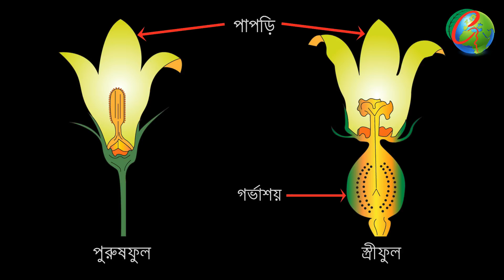সবজির ফলন বাড়ানোর উপায় |The way to increase the production of vegetables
Assalamualaikum. Among the vegetables which are cultivated in Bangladesh, some of the important vegetables are Lau, Sweet Pumpkin, Karla, Kankrol, Papaya, Chess, Jhinga etc. These trees carry lots of flowers, but very few in fruit. Therefore, due to the low production of vegetables, the farmers are being hit on one side, while consumers are being forced to buy vegetables at a higher price.

Those who cultivate vegetables in the hobby on the roof, despite the abundance of flowers on their trees, the flowers do not get the yield due to the drop in time. Knowing some strategies, it is possible to produce 95 female swelling of flowers. How can you increase the yield of these vegetables? Vegetables of lava, sweet pumpkin, lobster, crinx, papaya etc. are flowering and trees are different vegetation. That is, in these trees male and female flowers separate the flowers. The male and female trees are also separate. If the male and female flowers of the same age are nearby and there is a possibility of some pollination if the velocity of the wind is strong, then it is very small. So, these plants are less polluting than normal pollen. So pollination depends on worm-insect and insect-spider. But if the insect or bees are not high and if the male and female flowers are away, natural pollination is not possible. In the pumpkin flower, the only lace flowers are white, all other flowers are yellow in color. Lava flowers are also white, but bees or insects, but the lau foil reduces the journey. Do not hold the gourd for this. The male tree or male flower does not produce fruit. Therefore, the flowers of the plants which are erected, male and female plants separately, bring male flowers artificially and bring together females flowers.

For this male and female need to know flowers. The properties of flowers and flowers of these vegetables are fairly similar. So you can recognize a flower very well and find other flowers very easily. I show the characteristics of male and female flowers, with a male and a female flower transplant.

1. The male flower blossomed in the tip of flower bud. The wife will have petals from the womb of flowers.
2. There is no cure at the beginning of the male flowering petal. Flowers like wombed flowers, like small-size fruit, female flowers.
3. Men swollen in the middle of petals, they grew in the mounds. The wife will not be swollen. Pregnancy is small and thick.
4. There will be no pregnancy in the top of the gang. Woman has a pistil on the top of the flower.
5. Mugs have powder powders like powder. There will be adhesive material in the womb. The dungeon gets stuck with it after reading it here.

Many people think that only if the female flower is in this womb, it will bear fruit. The idea is wrong. In the womb, there will be no fruit until the male flowering molecules begin to grow. So, male flowering will bring a woman flower pollen.

1. Those women who are not fertilized by pungentia, that are not pollinated, they fall into the womb. For this, the above rule will have to be synthetic. Even after the fall of the tree, regular water should be provided at the beginning of the tree. To keep water, cover the root of the Also, to get more yield, every 50 grams of trees should be mixed with soil with 6 inch away from the beginning of the TSP and MP fertilizer plant. tree, cover it with a pan. However, it must be ensured that there is no water in the starting of the tree.
2. If the tree is too large but the flowers are less then the organic fertilizer should be low but TSP and MP fertilizer should be given at full scale. If you have more tip, cut some blisters, lots of flowers and fruit. You can also spray the growth hormone.
3. Fruit fly insects lead to ticks resulting in wounds. The bacteria attack the bacteria causing it to get rid of raw fruits. Kill the insect with your hands. If you sprinkle the ashes on the tree, you will get relief. If you attack the ants in the flower, it will also be cured. Or you can use any organic pesticides.
4. To protect against rats, you can make an intimidation or trap.
5. Kakateruya can be used to keep them from the birds.